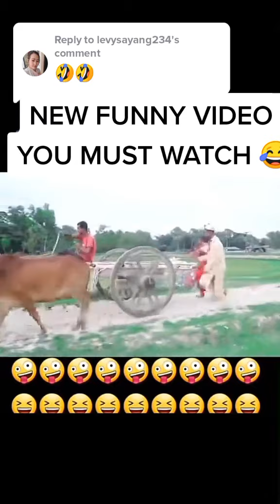New Funny video You must watch - Funny Video 🤡😜